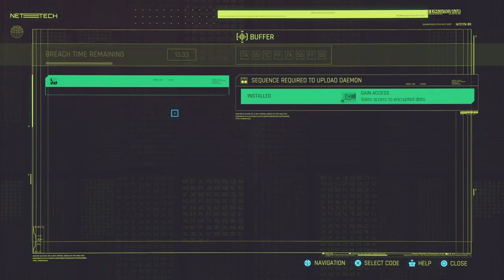Cyberpunk 2077 P.L.:I MAY NOT HAVE ENOUGH AMMO(Shoutout:Audience)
Welcome back yall,back at it.Bout to get into some Heated Shoot-outs in the Field,come through n' chill & conversate,& stay blessed,stay safe.